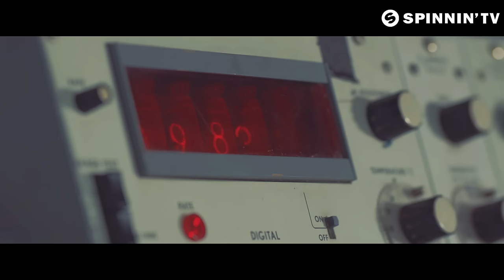Camelphat - The Act (Official Music Video) [OUT NOW]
Spinnin' Records presents Camelphat - The Act (Official Music Video).